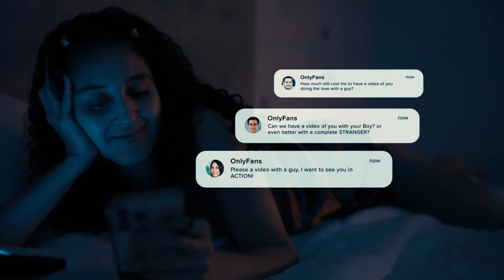Short feature film "Sofia Vlog" (Jenny Taborda) #76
A regular try on haul video where I showcase different transparent lingerie. Try on lingerire. Lingerine haul. Sofia Vlog. Jenny Taborda